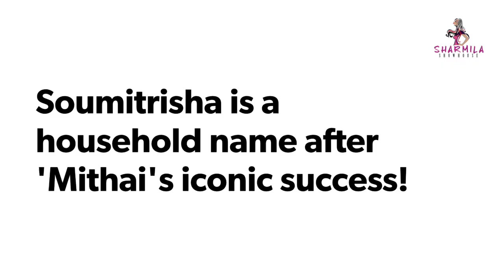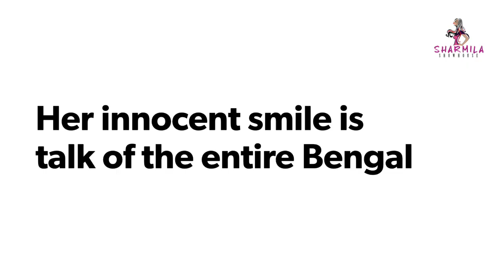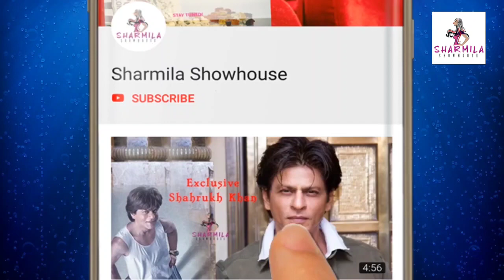মিষ্টি 'মিঠাই' উধাও! Western-এ মিঠাইকে দেখে চোখ ফেরানো অসম্ভব!| Soumitrisha| Mithai| Western dress